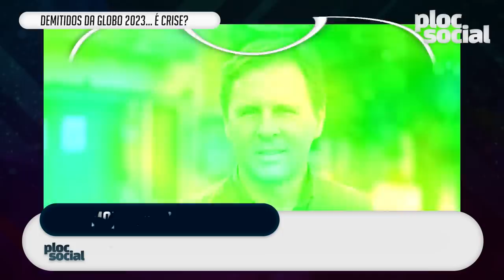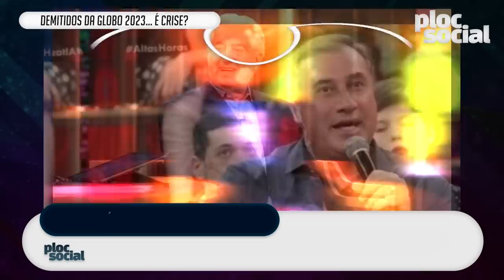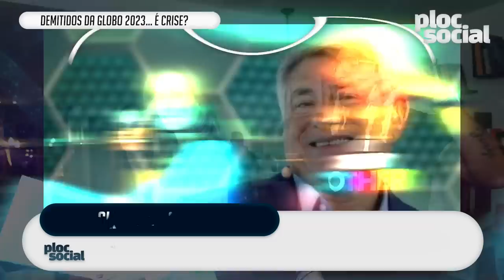É CRISE? 36 FAMOSOS DEMITIDOS PELA GLOBO EM ANO DE FÚRIA 2023, PODE DEMITIR TUDO? (VÍDEO ATUALIZADO)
Estou curioso, as demissões da Globo: Crise ou reestruturação?
Quem trabalhou muito tempo na Globo, deu tempo ficar rico?

Perguntas: Pq tem tantos famosos se assumindo? e O que vc acha do tema gay em novelas e filmes? SX, Se gostou desse vídeo, pode gostar desses:

Aproveite e deixe sua mensagem. SDD! Se gostou desse vídeo, pode gostar desses:

FAMOSOS QUE MORRERAM E VOCÊ NÃO SABIA

VÍDEOS ESPECIAIS, FAMOSOS QUE MORRERAM JOVENS DEMAIS